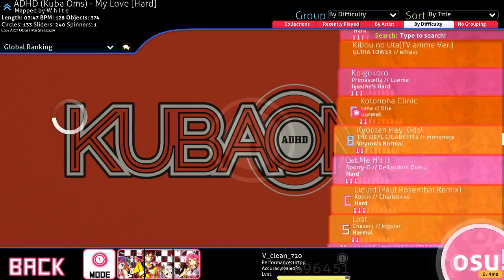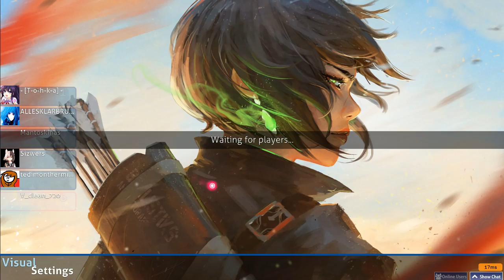playing osu multi join my lobby!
Playing osu! today :) enjoy the music